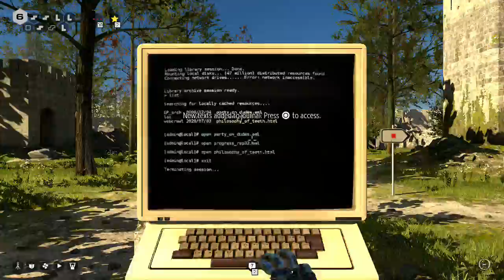The Talos Principle - Part 22: Great Ball of Death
Building C

Level 5 Puzzles: Up Close and Jammed, Time Flies, Time Crawls, and Dumbwaiter